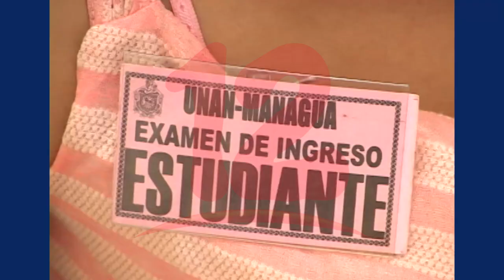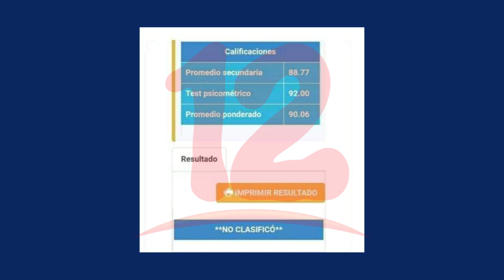Estudiantes denuncian irregularidades en procesos de selección para ingresar a la UNAN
NosResistimosAlEmbargo Estudiantes denuncian irregularidades en la selección de ingreso a la UNAN Managua puesto a que hay alumnos que pese a tener un alto promedio no calificaron.